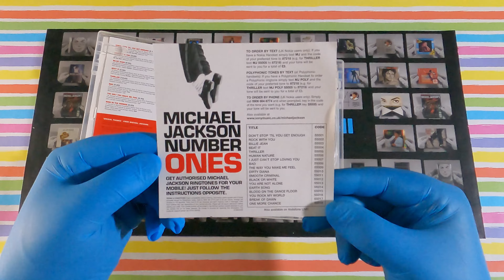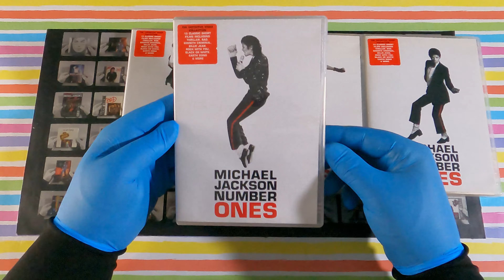Michael Jackson - Number Ones DVDs (15 Classic Short Films) 2003 Unboxing 4K HD | MJ Show and Tell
Here we have Michael Jackson number ones DVDs x 4 collection - The DVD contains 15 classic short films.

Tracklist:
1  Don't Stop Till You Get Enough (2003 Edit) 3:55
2  Rock With You 3:40
3  Billie Jean 4:52
4  Beat It 4:18
5  Thriller 5:10
6  Bad 4:06
7  The Way You Make Me Feel 4:11
8  Man In The Mirror 4:05
9  Smooth Criminal 4:56
10  Dirty Diana 4:40
11  Black Or White 4:17
12  You Are Not Alone 3:18
13  Earth Song 4:33
14  Blood On The Dance Floor 5:01
15  You Rock My World 4:11

Michael Jackson - Number Ones DVD

I do these videos for the fans of Michael Jackson, To show you all the magic that Michael created thru his music and his life's work.

michaeljacksonunboxings mjshowandtellunboxings unboxings unboxingmichaeljackson thrillerunboxing michaeljackson mjbadunboxing mj dangerousunboxing